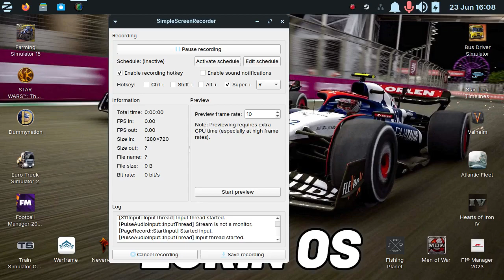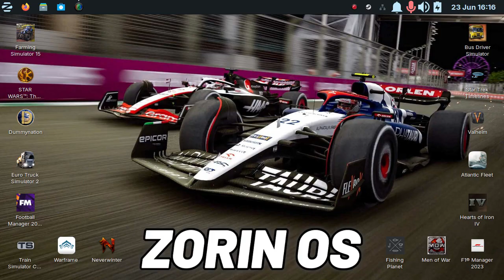WHAT THE FCUK IS THE MATTER WITH HUMANS ??????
NOW is the perfect time to dump Windows and upgrade to Linux and ZorinOS is a good choice, however I am drowning in Fcuktards and Idiots, cmon people show me what your made of FFS.

Budget eWaste PC MX-Linux PC Specs £25 Off Ebay In November 2023

Intel CORE i5 2400 @ 3.10G
8Gb DDR3 Ram
256Gb Sata SSD

Main Gaming PC April 2024

AMD Ryzen 1600AF 6 Core 12 Thread CPU
AMD Radeon RX580 8Gb Graphics Card
120Gb Sata SSD
2Tb 7200 HDD
24Gb DDR4 Ram

Core2Duo PC eWaste 20 Pounds off Ebay

Core2Duo E8400 @ 3.00GHz
4Gb Ram
128Gb Sata SSD
AMD Radeon RX460 2Gb Graphics Card
Linux LITE 7 Operating System